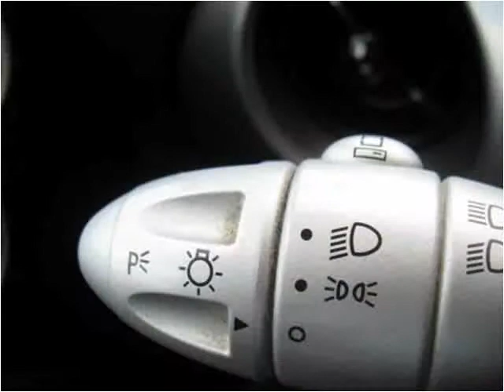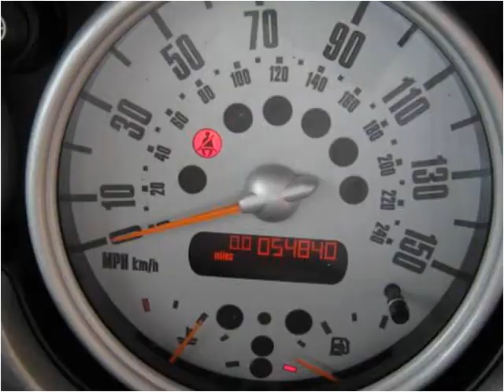2003 MINI Cooper Used Cars Colorado Springs CO